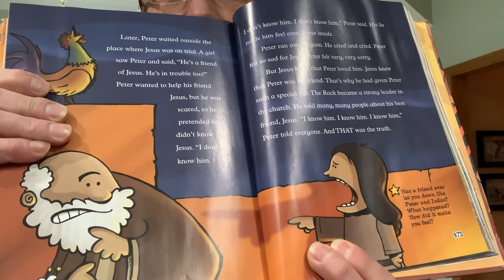Forgiving our Friends - Children's Moment for kids of all ages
If you'd like to grow deeper in your faith or know more about the community of Mosinee UMC, please check out our Facebook